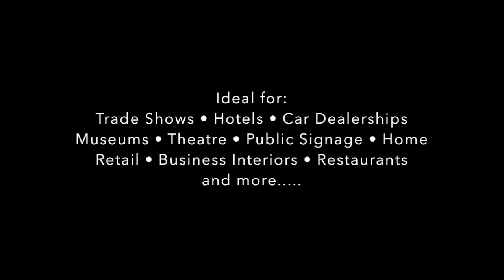Grand Image, Inc. vivid SEG fabric & frames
Grand Image's vivid SEG fabric & frames system features a high-resolution, digitally printed, dye sublimation graphic with a brushed aluminum frame. A small silicone strip is sewn directly into the edge of the fabric graphic; this strip is then inserted into a recessed grove of the frame. The results are a taut, flat, presentation with minimum frame exposure and big, bold, vivid graphics that demand attention.